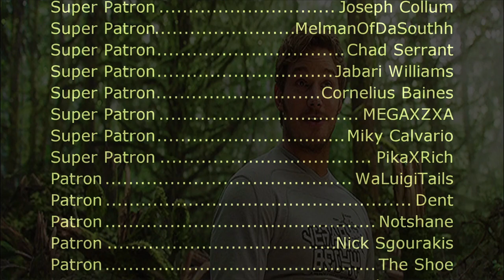Redbone - Come and Get Your Love (Sega Genesis Remix)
Requested by Taylor Russell

Gameplay Source:
Mega Drive Longplay [198] Alien Storm